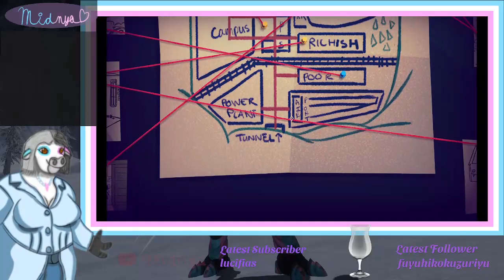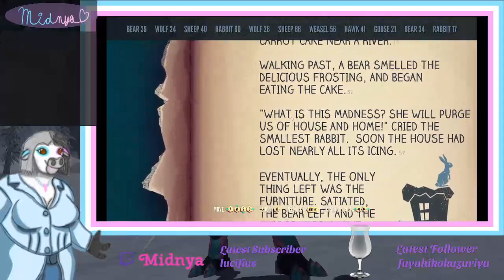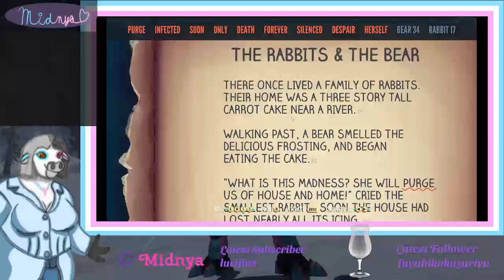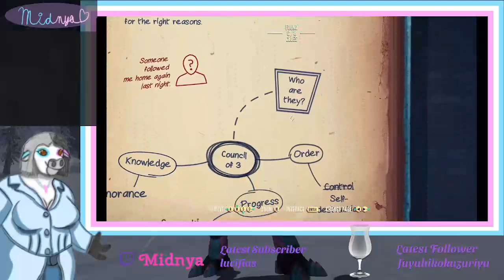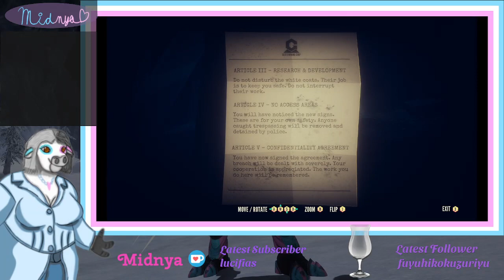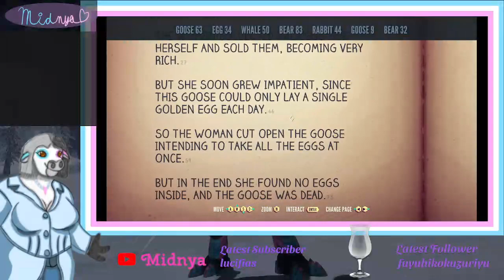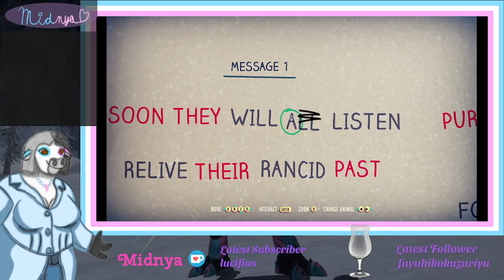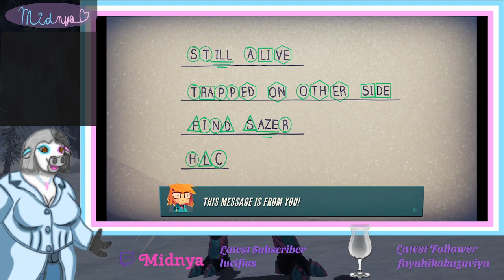Jenny LeClue p2.0